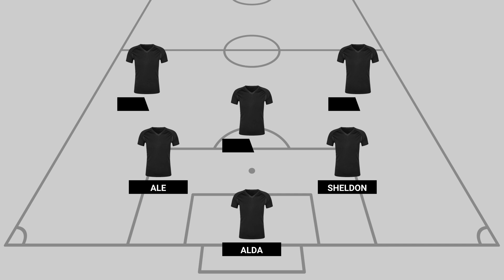JLV 2 vs. CFC Black | Matchday 9 Finals - 6/3/2024 | Hoboken Adult Soccer League